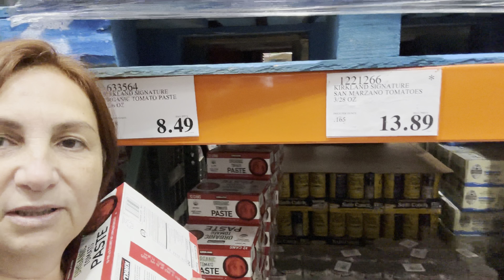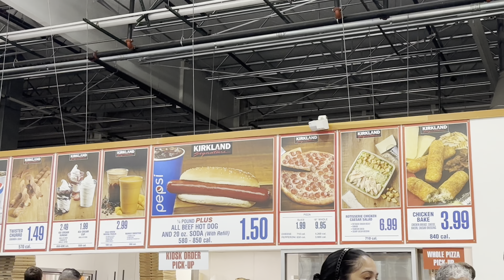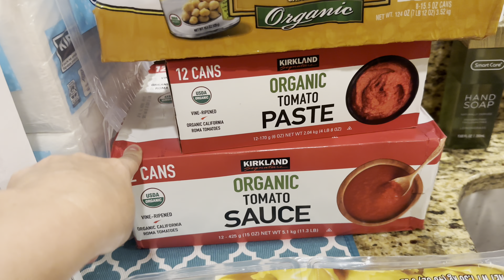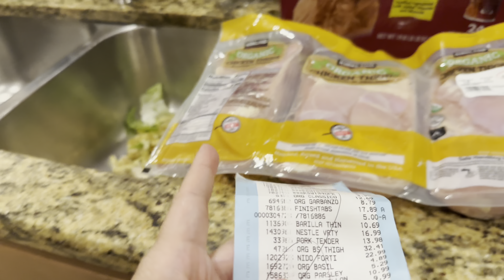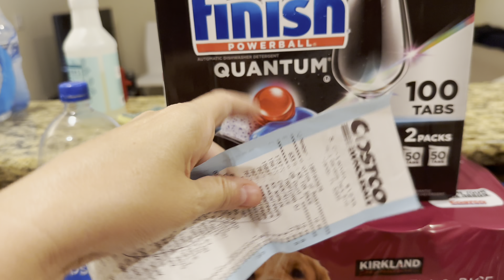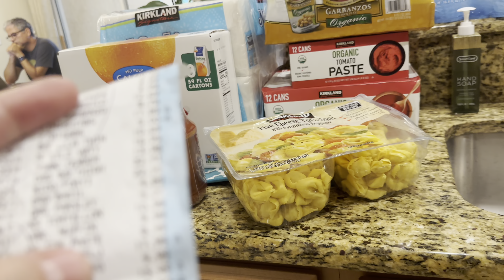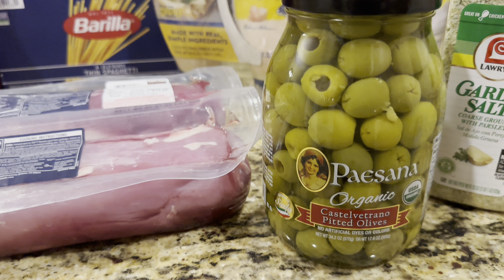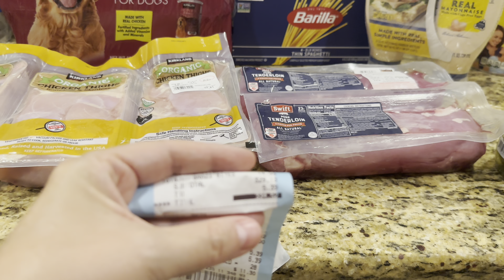COMPRA POR ATACADO NO MERCADO AMERICANO COSTCO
Hoje vou levar vocês comigo para conhecer o mercado Costco, o atacadão aqui dos Estados Unidos. Fui comprar alguns itens para abastecer minha casa pois vou receber visitas do Brasil.
Venha conferir!

Eu sou a Cláudia e moro aqui nos Estados Unidos desde 2018 e comecei a gravar vídeos para compartilhar com vocês minhas aventuras e descobertas.
Beijos